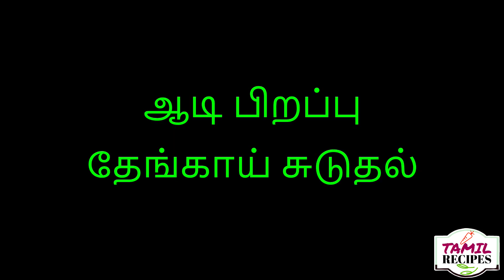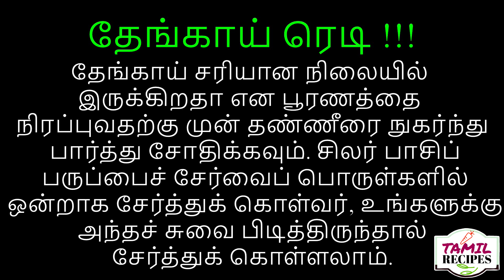ஆடி பிறப்பு தேங்காய் சுடுதல் (Thengai Sudum Pandigai / Coconut Aadi Festival / Thengai Suduthal)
Coconut Grilling is a Tamil tradition during Aadi 1st(Tamil month). Lets see how to do it.